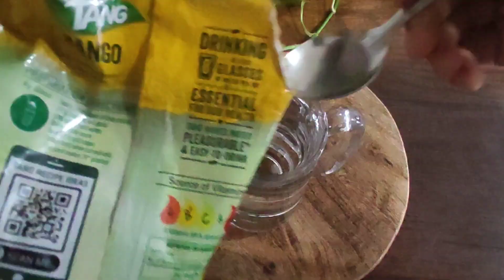Mango Tang Ice candy recipe | Simple easy and quick recipe